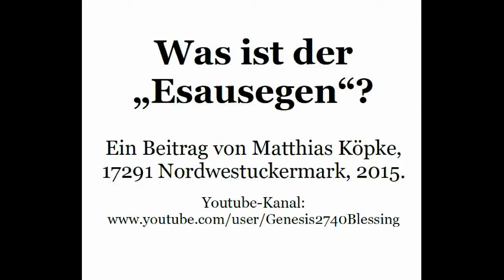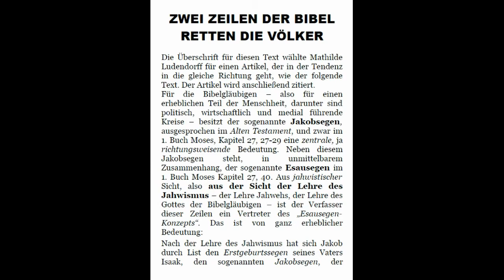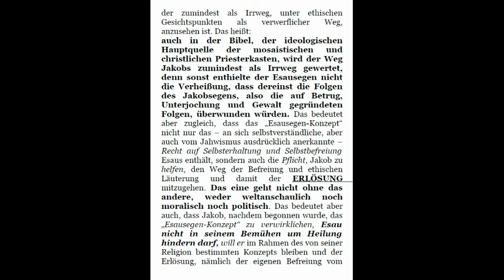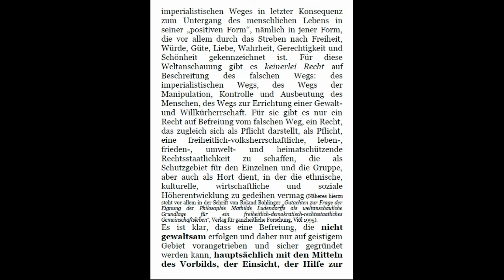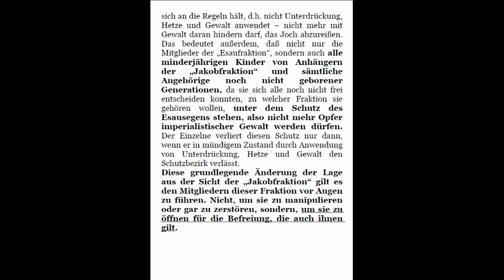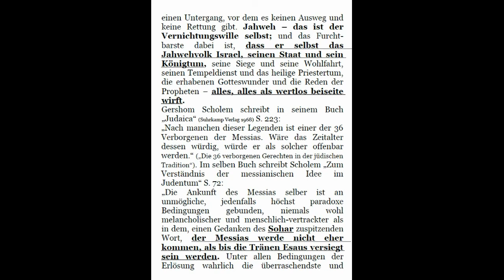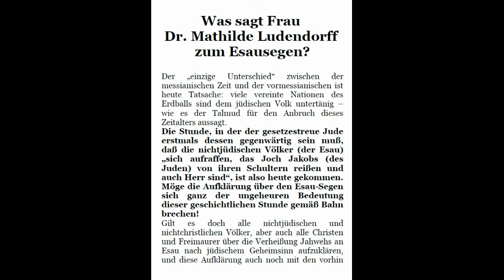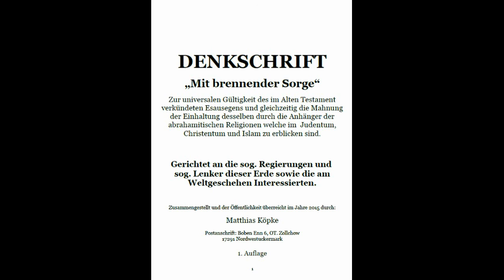Was ist der Esausegen? Von Matthias Köpke, Roland Bohlinger, Mathilde Ludendorff,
Es beschwerte sich einmal jemand über den ESAUSEGEN. Er wäre nicht bereit, sich einem jahwistischen oder mosaistisch-jüdischen Segen zu unterwerfen. Recht hat er, aber man muss es richtig verstehen. Ich unterwerfe mich keinem Segen, möge er lauten, wie er wolle. Ich vertrete eine WERTORDNUNG. Danach hat jedes Volk das Recht auf Selbsterhaltung und freie Selbstentfaltung im Rahmen einer freiheitlichen, auf dem Willen, der Eigenart und der Kultur des Volkes sowie auf Leistung und Gerechtigkeit fußenden, gegen jede Gewalt- und Willkürherrschaft gericheten, dem Frieden und der Verständigung zwischen den Völkern dienenden, der Schöpfung in Liebe und Achtung zugewandten RECHTSORDNUNG. Ich denke, die Zielsetzung ist hiermit genügend klar umrissen. In den Rahmen dieser Zielsetzung gehört der sog. ESAUSEGEN. Das heißt, dieser Segen steht NICHT ÜBER dieser Wertordnung, sondern IN ihr. In der Bibel (Judentum, Christentum, Islam) wird diese WERT- und RECHTSORDNUNG eben als ESAUSEGEN bezeichnet. Ist das so schwer zu verstehen? Wer Genaueres wissen will, der lese in meinen Büchern oder schaue meine Videos zu diesem Thema (Der Esausegen bei Mathilde Ludendorff). Warum werden denn Judentum, Christentum und Islam die "abrahamitischen Religionen" genannt? Meines Wissens doch, weil diese für sich beanspruchen den biblischen Abraham als Ahnherren zu haben. Dieser Abraham also hat seinen Bund mit Jahweh geschlossen wie im 1. Mose 17, 9 ff. zu lesen ist. Nun, dort wird unter anderem von Jahweh die Forderung gestellt die Knaben am 8. Tage an der Vorhaut zu beschneiden, weil das das Zeichen der Bundesschliessung Jahwehs mit Abraham symbolisiert. Die Judenblütigkeit von Jesus und der Glaube an seinen Jahweh ist ein Grunddogma des Christentums, welches sehr anschaulich im Ritual der Taufe dargestellt wird. Dazu schaut mein Video oder mein Buch "Der jüdische Sinn von Beschneidung und Taufe" Es kommt letztendlich auch gar nicht darauf an, ob Jahweh im Islam "Allah", im Christentum "Gott" oder im Judentum "Adonai" genannt wird, das sind nur Tarnnamen für Jahweh die bereits z.T. in den "heidnischen" Völkern vor der Christianisierung bzw. Islamisierung vorherrschend waren. Man hat diese Gottesbegriffe mit dem Geist/Wesen Jahwehs gefüllt. Dieser Geist ist m.E. bei den abrahamitischen Religionen GLEICH weil eben der Geist des gleichen Gottes Jahweh vorherrscht. Ein gutes Beispiel ist die Geschichte von Esau und Jakob im Alten Testament, siehe 1. Mose Kapitel 25 bis 28. Um seinen alten blinden Vater Isaak zu betrügen verkleidet sich Jakob als Esau um den Segen Isaaks zu empfangen. Er erschien sozusagen als Esau, es war aber durch Betrug nicht Esau drin sondern Jakob. In dieser Geschichte steckt m.E. eine tiefe Weisheit. Nämlich nicht so sehr auf die ÄUSSERE ERSCHEINUNG zu achten sondern auf das INNERE, also das WESEN oder den GEIST der Erscheinungen in der Welt. Nach diesem System ist auch das Christentum bei uns in Germanien vorgegangen: die alten "heidnischen" Feste wurden einfach mit dem jüdisch-christlichen Geist gefüllt, der Sinn wurde verändert (Weihnachten, Ostern usw.). Wir erinnern uns an den Betrug Jakobs an Isaak und Esau. Nach diesem System wurden auch die arabischen Völker mit dem Islam getäuscht. Deshalb nennt man auch das Christentum und den Islam die Tochterreligionen des Judentums. Das Judentum ist die Mutter, der Ursprung. Die Völker lassen sich auch heute noch im Sinne Jakob-Israels in sehr vielen Bereichen TÄUSCHEN oder BETRÜGEN. Man lese auch z.B. das Märchen "Der Wolf und die sieben Geisslein" von den Brüdern Grimm. Ein ausgezeichnetes Lehrbeispiel, wie ich finde. Diesen Betrug an den Völkern zu erkennen (in Form von Christentum, Islam, Judentum) und sich nicht mehr betrügen zu lassen bedeutet u.a. das Abwerfen von Jakob-Israels Joch von den Menschen und Völkern, wie im Esausegen gemäß 1. Mose 27, 40 dem Esau und seinen Nachkommen (die sog. heidnischen Völker) durch Jahweh verheissen wurde. Wie sieht nun m.E. dieser GEISTIGE BETRUG aus? Siehe dazu mein Video und das Buch: "Drei Irrtümer und ihre Folgen" und